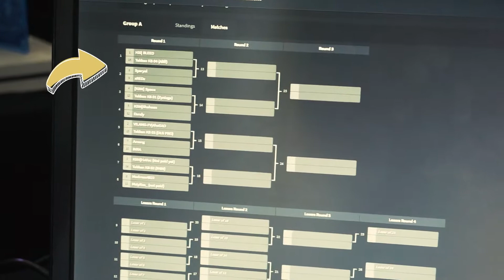TEKKEN 7 Tournament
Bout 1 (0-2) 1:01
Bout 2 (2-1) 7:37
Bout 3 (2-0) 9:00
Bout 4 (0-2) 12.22